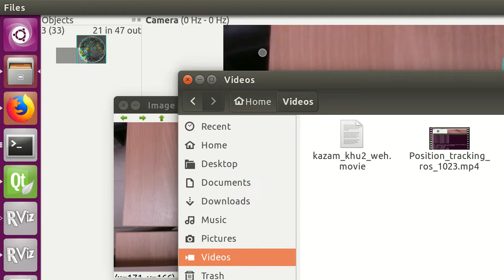intel realsense D435 and ros object tracking